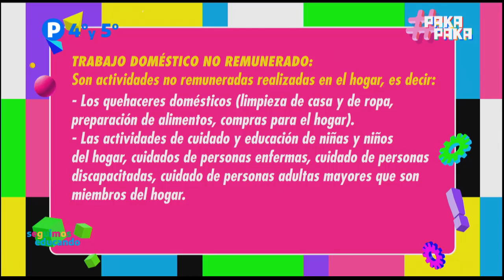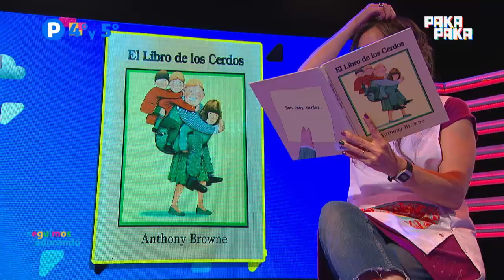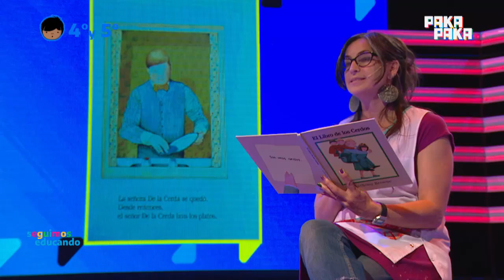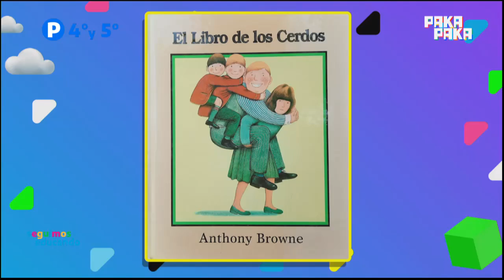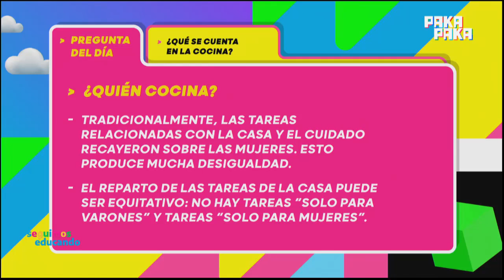Seguimos educando: ¿Quién cocina hoy? (4° y 5° grado) - Pakapaka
Aprenderemos más sobre el rol de la cocinera Petrona Carrizo, Doña Petrona, para visibilizar los límites y las oportunidades de las amas de casa durante la modernización económica en Argentina.
Reflexionaremos sobre las publicidades de mujeres en la cocina, hablaremos del concepto de techo de cristal y el trabajo doméstico no remunerado.
Abordaremos qué son las nuevas masculinidades y el reparto equitativo en las tareas del hogar.
Conoceremos el oficio de un maestro jardinero.
Descubriremos la historia del pincel y fabricaremos uno con materiales caseros.
Leeremos el cuento "El libro de los cerdos", de Anthony Browne.

Emisión: 25 de noviembre, 2020